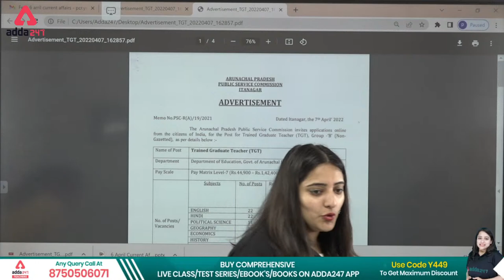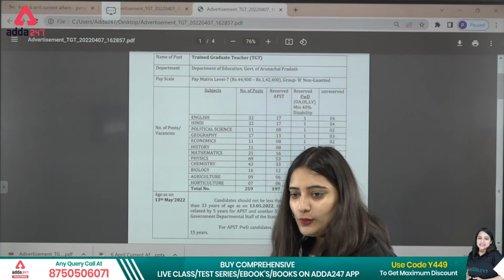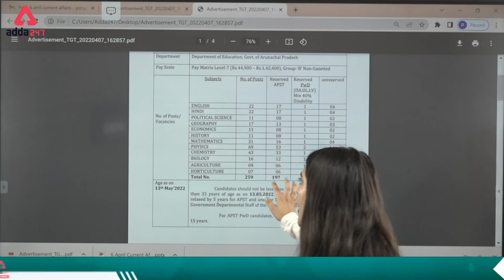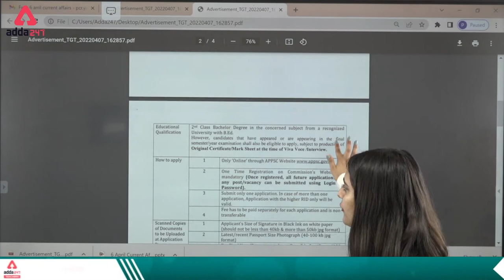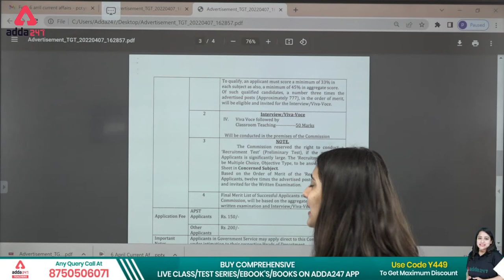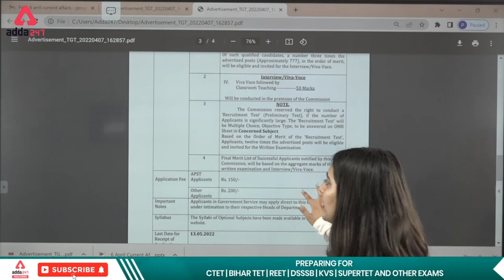APPSC 2022 | TGT Vacancies in Arunachal Pradesh | Trained Graduate Teacher | Post - 259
Welcome to Teachers Adda247 - India's #1 Teaching Exams Preparation Channel. Prepare for CTET, BiharTET, UPTET, DSSSB, KVS, SUPERTET, REET, MPTET and Other State Teaching Exams.

👉सार्थक CTET 2022 Complete Foundation Batch For Paper 2 (Social Science)
👉सार्थक CTET 2022 Complete Foundation Batch For Paper 2 (Maths & Science)

Get PDF :-
8AM: Current Affairs For All Teaching Exams

🕑All TET Live Classes Schedule: -
9AM:Sanskrit For CTET/Bihar TET 2022
10AM: SST for CTET/Bihar TET 2022
11AM:English For CTET/Bihar TET 2022
12PM:CDP For CTET/Bihar TET 2022
1PM:Hindi For CTET/Bihar TET 2022
2PM:EVS For CTET/Bihar TET 2022
3PM:Maths For CTET/Bihar TET 2022
7.30PM:Science For CTET/Bihar TET 2022
9PM: Science For SUPERTET 2022

🕑DSSSB Live Classes Schedule: -
3PM:Commerce For DSSSB 2022
5PM:Reasoning For DSSSB 2022
6pm:Maths For DSSSB 2022
7PM:English For DSSSB 2022
8PM:Natural Science For DSSSB 2022

🕑UP B.ed Live Classes Schedule: -
4.45PM-English For UP B.ed 2022
5.30PM-Commerce For UP B.ed 2022
7.00PM-GK For UP B.ed 2022
8.30PM-Reasoning For UP B.ed 2022